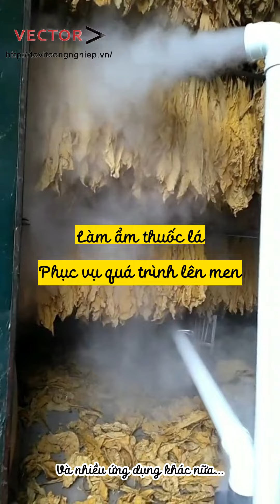VECTOR VINA | Giới thiệu máy phun sương tạo độ ẩm công nghiệp | industrial humidifier